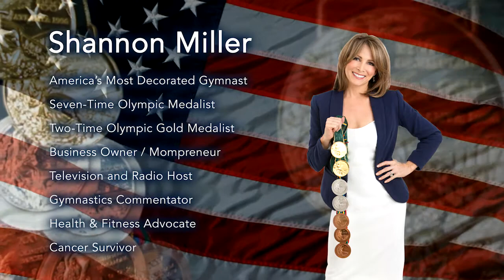Shannon Miller Speaking Reel Short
Olympic Gold Medalist gymnast Shannon Miller, speaks about goal setting & success, cancer survivorship, health and fitness.